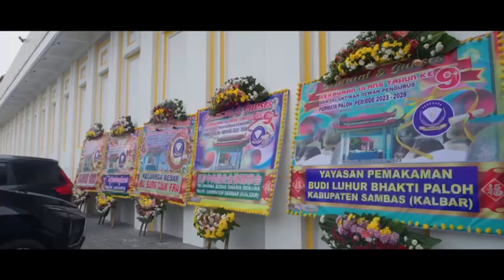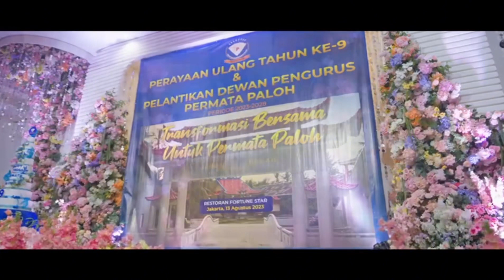PERAYAAN ULANG TAHUN PERMATA PALOH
Perayaan ulang tahun permata paloh di fortune star
Acara hiburan
Desy huang